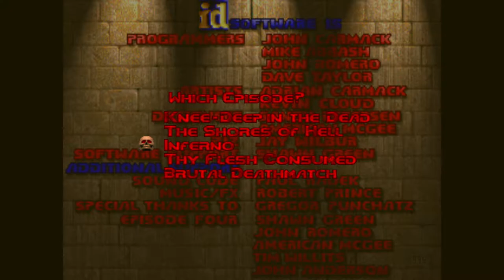Sergeant Mark IV's BRUTAL DOOM version 21 2019 12 31 15 07 44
doom 2 mod